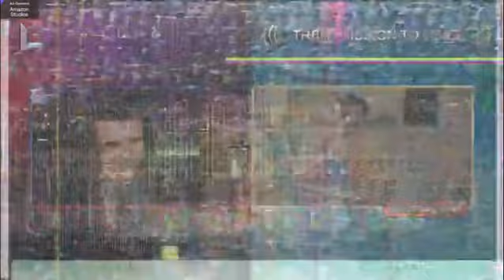Last moment of Dr Lupo with Borat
Twitch stopped it or was it on purpose by Borat and/or Lupo?